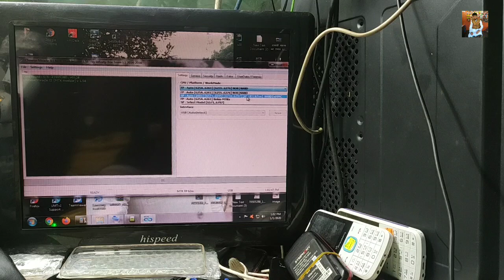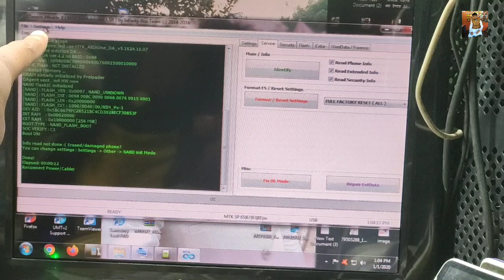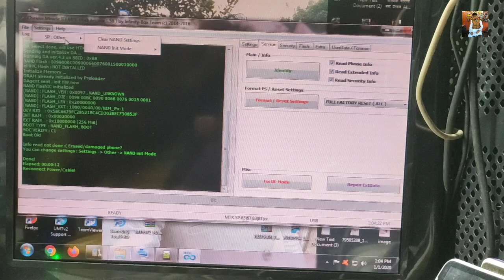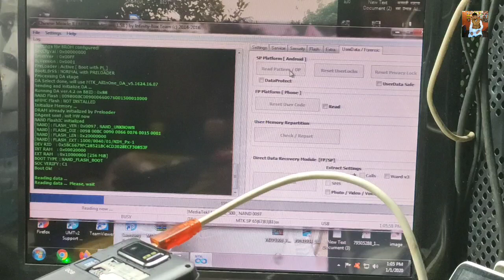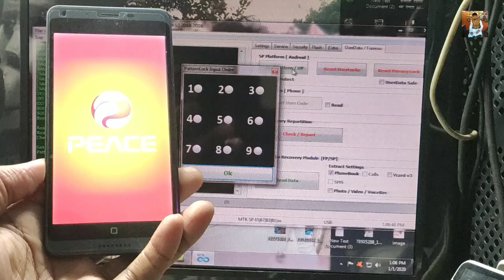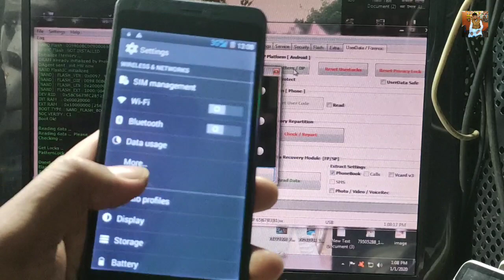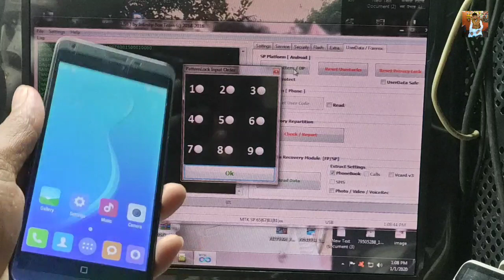NAND EMMC ic Unlocking Full Information 1/1/2020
I am Md Rony Ahmed আমি মোঃ রনি আহমেদ Bangladesh Sirajgonj সিরাজগঞ্জ বাংলাদেশ থেকে আমার সাথে যোগাযোগ করতে চাইলে আমার imo নাম্বারে call করতে পারেন

আমার কাছে কাজ করানো বা ট্রেনিং নিতে অবশ্যই ভালোভাবে যোগাযোগ করে নিন
হঠাৎ করে  আপনি এসে দয়া করে নিজেও বিপদে পরবেন না আমাকেও বিপদে ফেলবেন না ধন্যবাদ সবাইকে।।